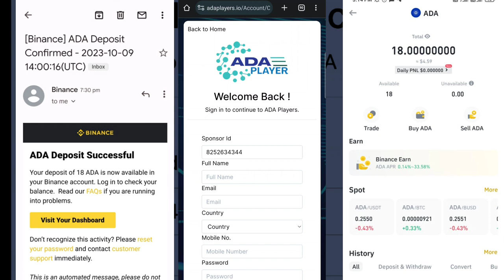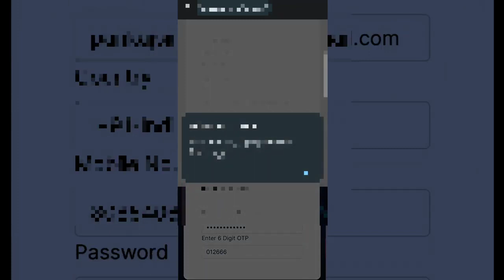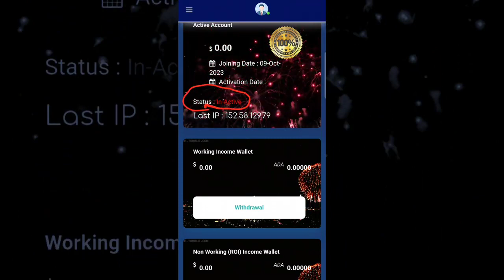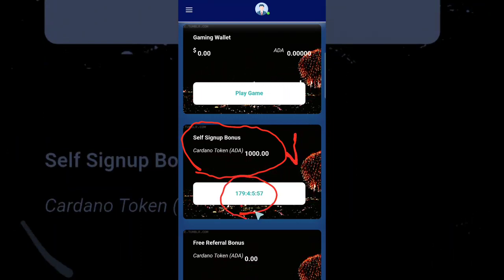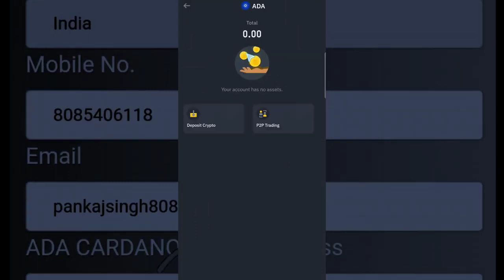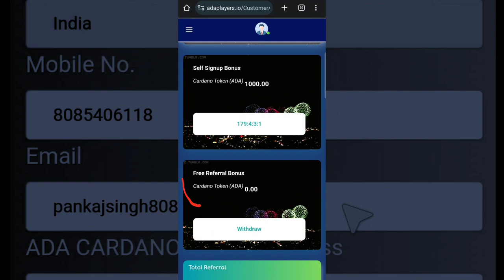Ear 20$ Free Binance ADA coin just Reffral and withdrawal simple fast earnings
link for joining